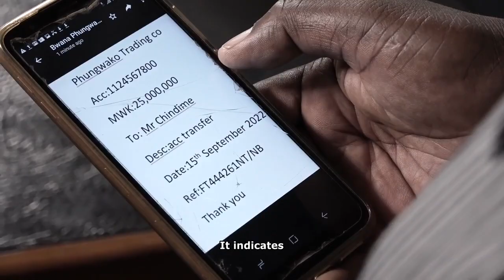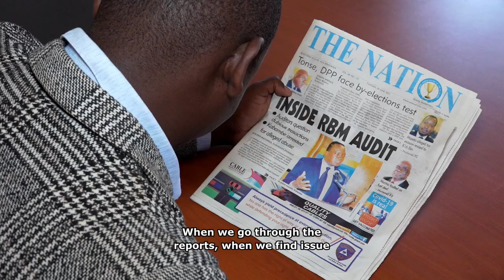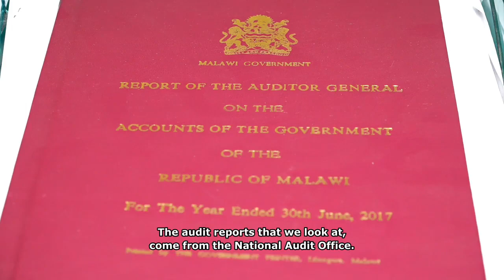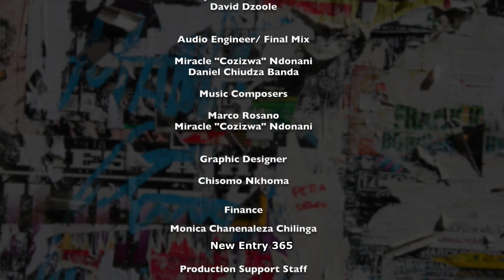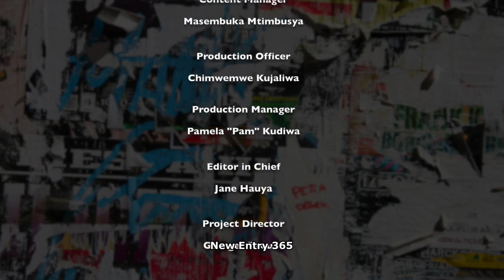K72 - ACB - panel - 01